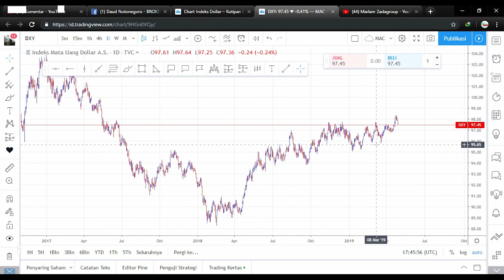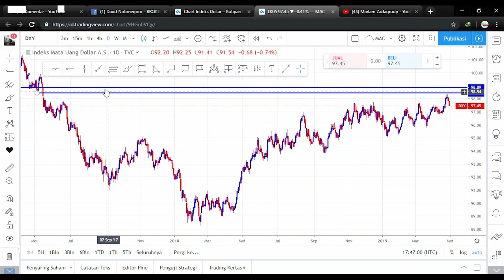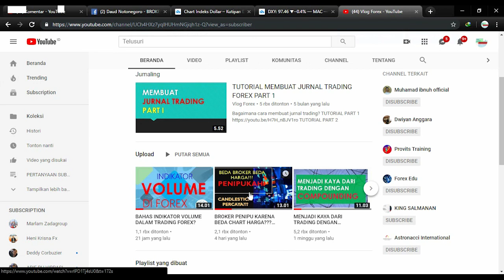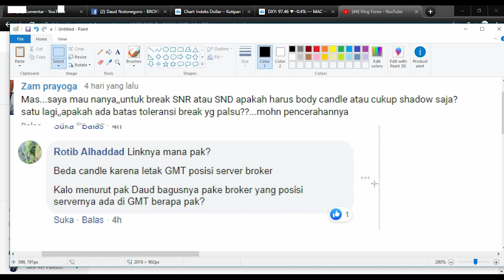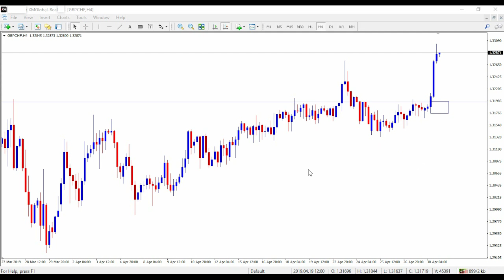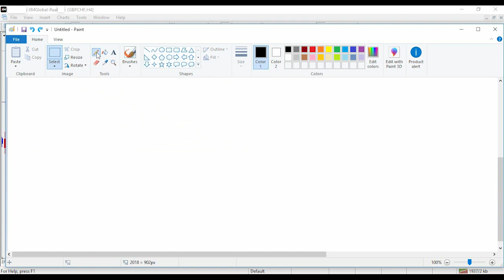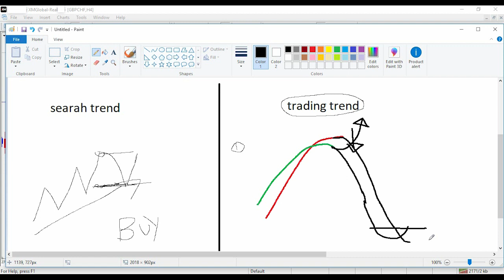CANDLESTICK, TRADING TREND VS TREND FOLLOWER DAN JAM SERVER